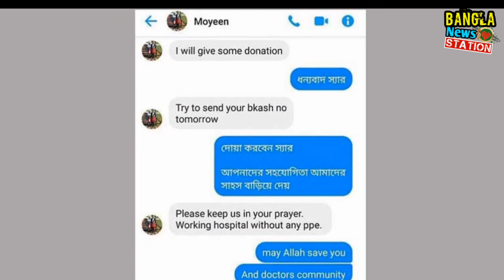হৃদয়বিদারকঃ সবাইকে কাঁদিয়ে মা'রা গেলেন করোনায় আক্রান্ত বাংলাদেশের প্রথম ডাক্তার মইন | Doctor moin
হৃদয়বিদারকঃ সবাইকে কাঁদিয়ে মা'রা গেলেন করোনায় আক্রান্ত বাংলাদেশের প্রথম ডাক্তার মইন |